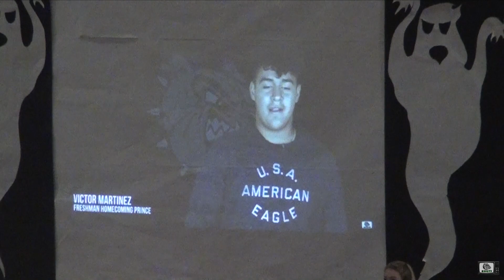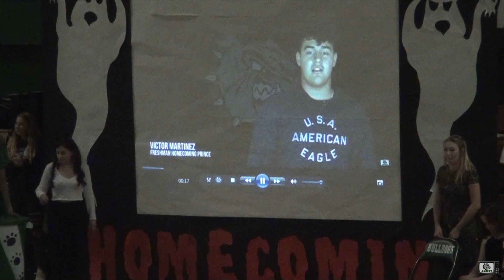Homecoming Assembly 2017